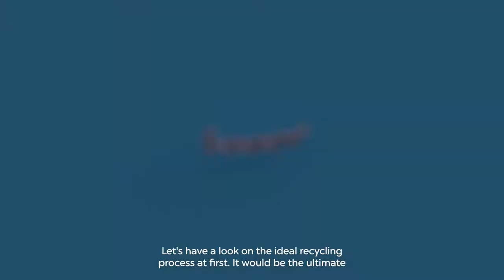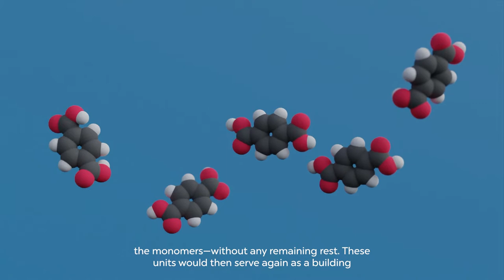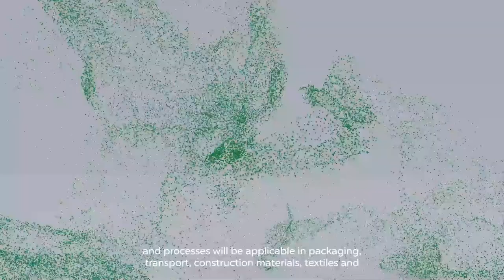Enzycle - Microbial enzymes for treatment of non-recycled plastic fractions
ENZYCLE looks for new enzymatic processes to treat and to recycle plastic fractions that could not be recycled before. Our experts produce these enzymes in a bioreactor and test them for their suitability in industrial applications. This short video shortly explains the idea behind ENZYCLE and how target materials (multilayer packaging, post-consumer PET trays and clamshell containers, microplastics in wastewater) could be treated with enzymes.

Video produced by acib GmbH in cooperation with Luminous Labs.
Speaker: Pinar Karaaslan, Studio Kechi